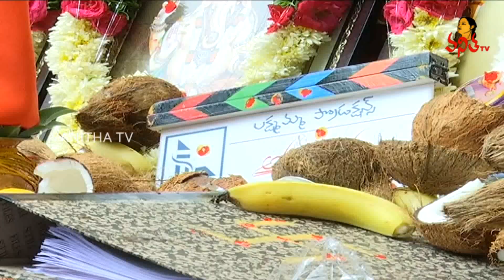Amma Deevena Telugu Movie Opening by Srikanth | Aamani | Vanitha TV